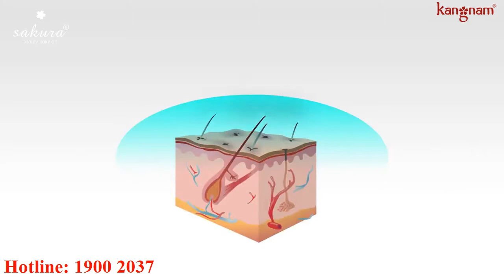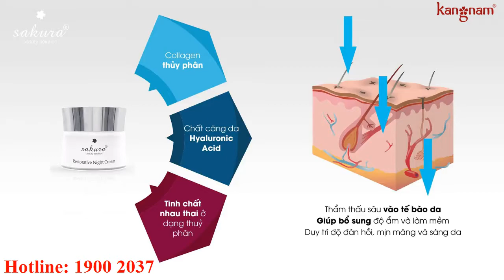[Review] - Mỹ Phẩm Sakura - Bộ Sản Phẩm Phục Hồi Da Chống Lão Hóa Sakura Restorative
Bộ sản phẩm phục hồi da chống lão hóa Sakura Restorative sản phẩm với khả năng hình thành màng chắn phổ rộng tăng cường bảo vệ da trước tác động từ tia UV và môi trường.

Bộ sản phẩm phục hồi da chống lão hóa Sakura Restorative

MỸ PHẨM KANG NAM - NHÀ PHÂN PHỐI CHÍNH THỨC SAKURA TẠI VIỆT NAM

☎️Tư vấn miễn phí: 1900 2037
🏡Tại HCM: 340D Hoàng Văn Thụ, Quận Tân Bình
🏡Tại Hà Nội: 98 Bạch Mai, Quận Hai Bà Trưng